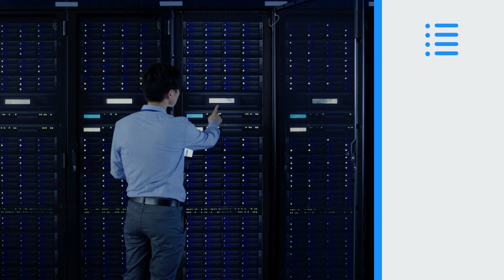What is a Business Data Fabric?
Discover the power of business data fabric with SAP. Explore what a business data fabric is and how it revolutionizes data management. Learn how it extracts full meaning from all your data - including systems, social media, IoT sensors, and more - in real time, while preserving the original context and business logic.

Uncover how business data fabric unifies, cleanses, enriches, and secures data, delivering actionable insights instantly. It has numerous real-world applications in areas like customer service, risk prevention, HR, and so much more – demonstrating its versatility in providing personalized solutions, detecting fraud, and gaining insights into employee performance.

For more details on how business data fabric can transform your business,

Don't miss out on the full story your data is telling.